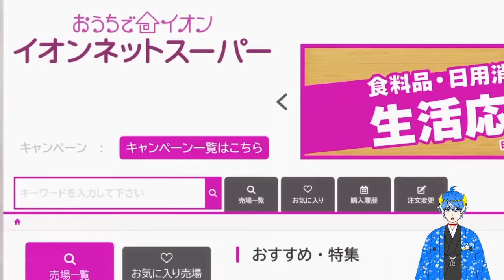【WINTER 2023】ALUR CERITA TONDEMO SKILL DE ISEKAI HOUROU MESHI EPISODE 1 DALAM 4 MENIT